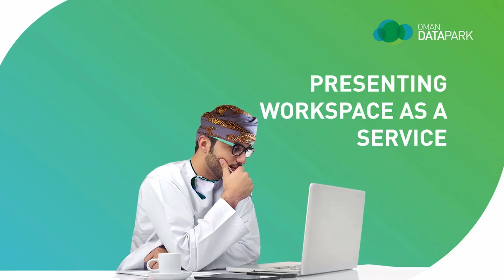Schools all set to begin new academic year in Oman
More than 60,000 school teachers and administrators will start work in schools across Oman as the new academic year begins from September 12, 2021.

The supervisors, members of the administrative and teaching bodies, and support staff in schools across Oman will start their new academic year (2021/ 2022) from Sunday,

This will be with the safety measures in  place with Tremendous efforts being made to create a healthy and safe environment in schools to limit the spread of COVID-19.

The number of administrators and technicians in schools is estimated at 10,878, with an Omanisation rate of 99.8 per cent.